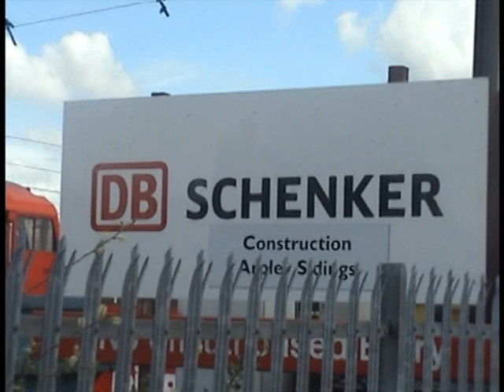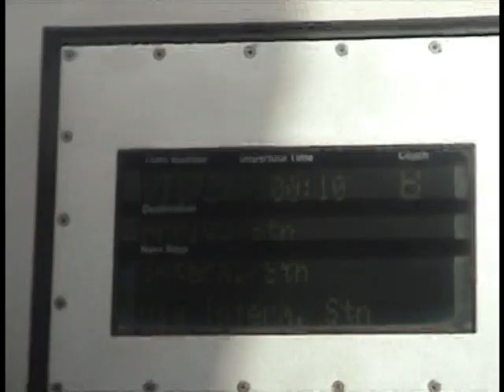#7: Trains at Warrington (04/05/13)